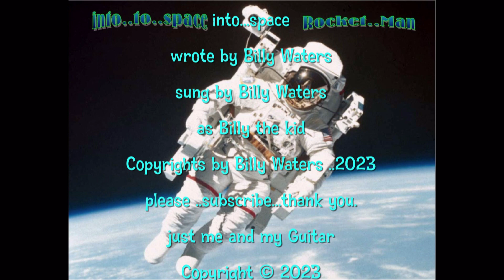into space ......Billy Waters. Forest City NC..please ..subscribe